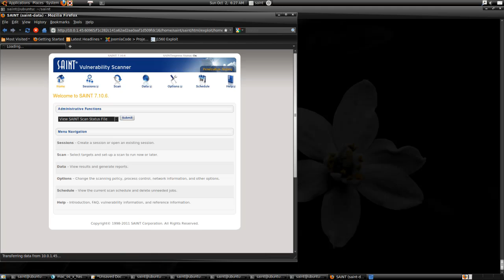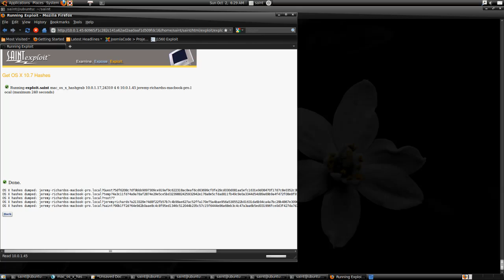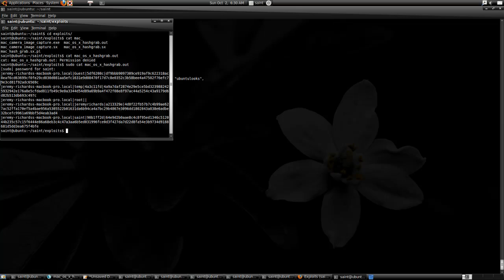SAINT 7 x OS X Hash Grab Tool